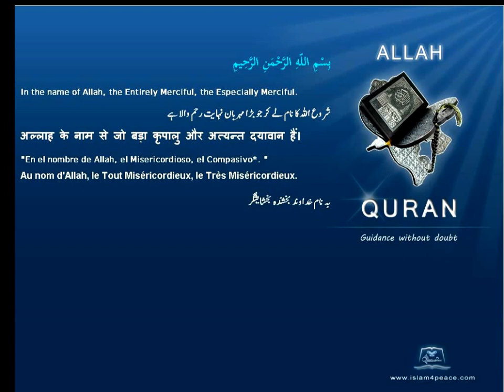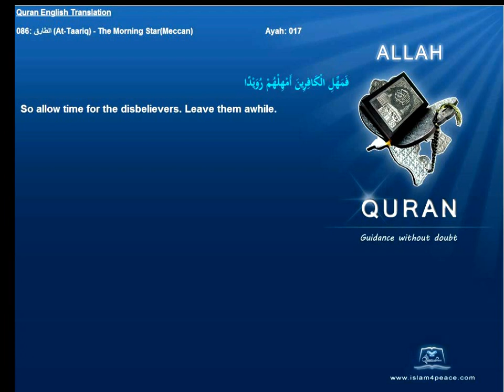Quran English Translation 086-الطارق-At-Taariq-The Morning Star(Meccan)